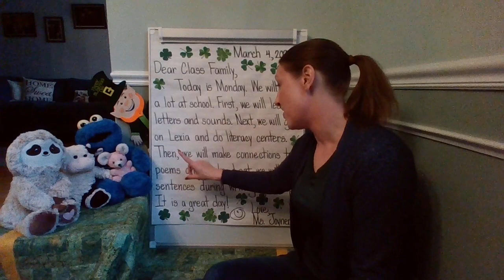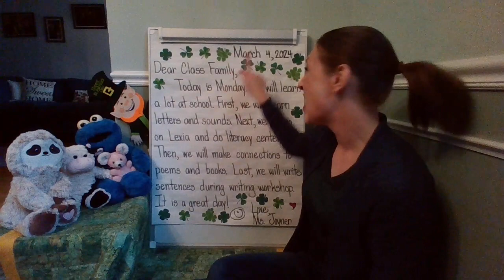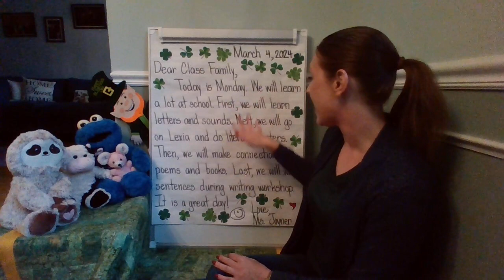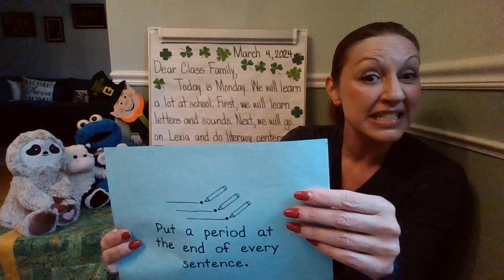Morning Meeting and Message March 4, 2024